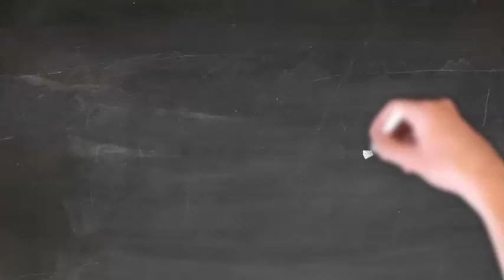Idiom Day 14 - Cut to the chase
Idiom for the IELTS - Cut to the chase